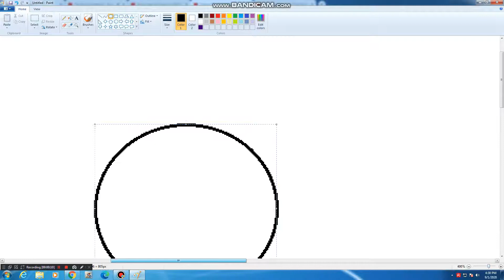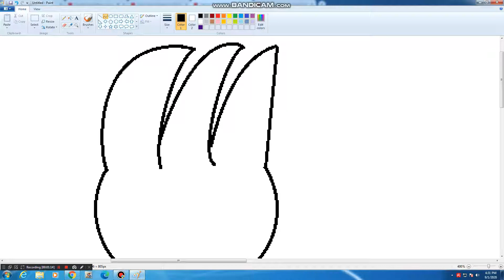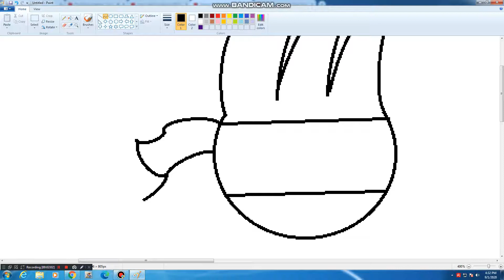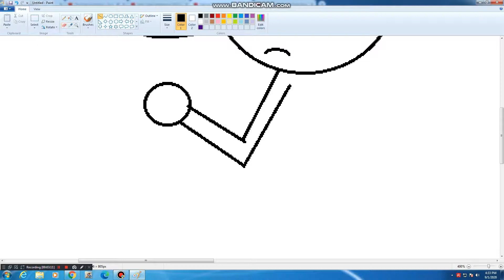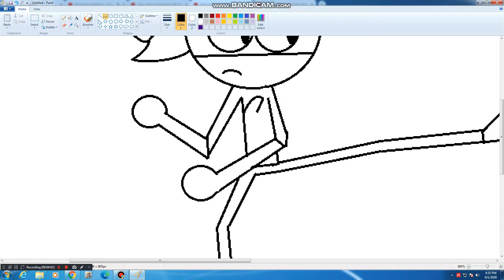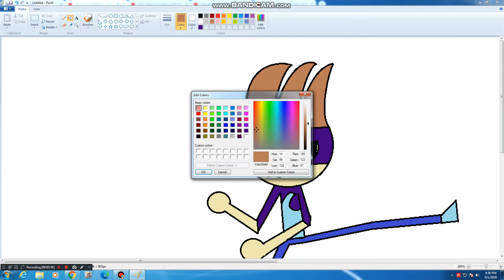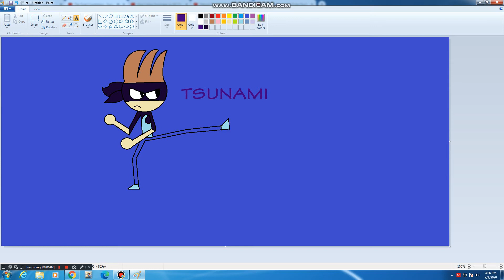How I draw Tsunami on MS Paint?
Up Next: Avalanche!